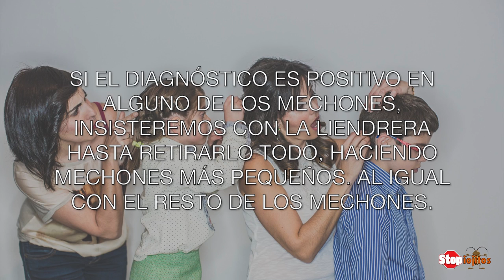Tutorial: Cómo usar la liendrera o lendrera.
Con este pequeño tutorial os enseñamos a usar la liendrea o lendrera. No es un proceso rápido, hay que tener paciencia y buen ojo. Y ante cualquier duda sabéis que podéis acercaros a nuestro centro Stopiojitos.